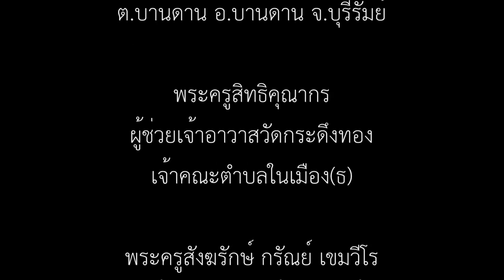โอวาทธรรม หลวงปู่เหลือง ฉนฺทาคโม วัดกระดึงทอง จ.บุรีรัมย์ ก่อนจังหันวันที่ ๑๑ สิงหาคม ๒๕๕๙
หลังจากที่พระเดชพระคุณ พระราชปัญญาวิสารัท(หลวงปู่เหลือง ฉันทาคโม) อาพาธมาเป็นเวลากว่าครึ่งเดือน วันที่ ๑๑ สิงหาคม ๒๕๕๙ เป็นวันแรกที่องค์หลวงปู่สามารถลงฉันภัตตาหารที่ศาลาได้ตามปกติ จึงขอนำโอวาทที่องค์ท่านได้เมตตาอบรมสั่งสอนในเช้าวันนี้มาแบ่งปันเป็นธรรมทานแก่ทุกท่านครับ